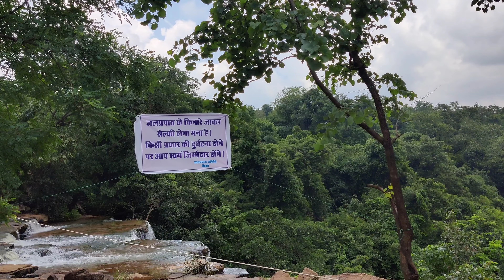Travel Vlog to Beautiful Girls 😍😍||Ft yaswant & Rahul 😎🤘||fun vlog chhattisgarh travel😍😍